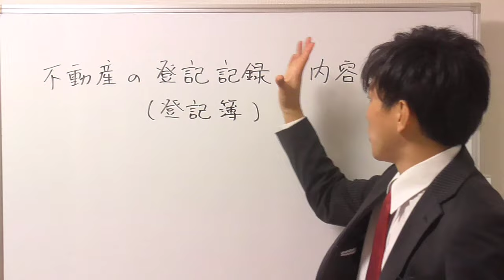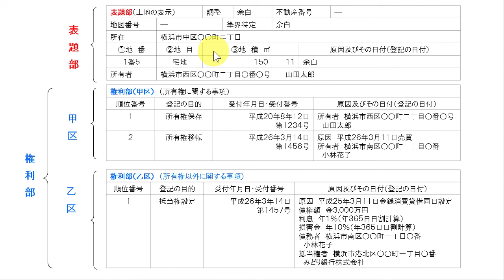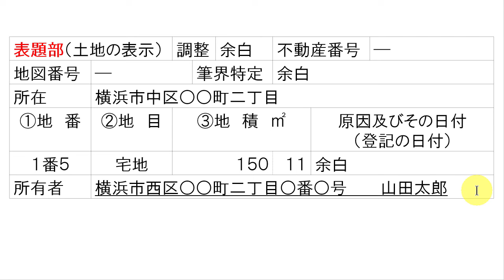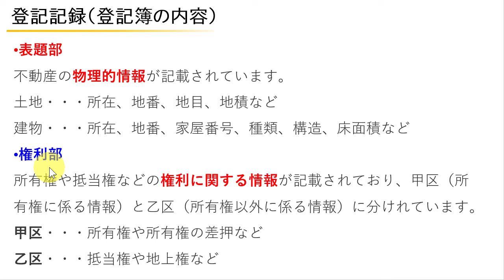【宅建】登記事項証明書の内容